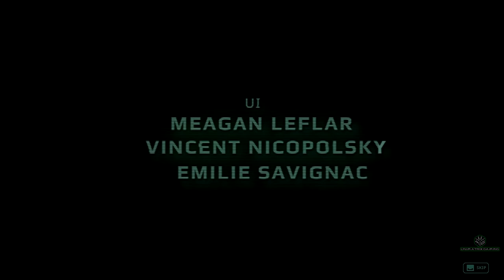The Final Showdown | Episode 15 | Necromunda: Underhive Wars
Join Mart from Unimatrix Gaming with his last episode of Necromunda: Underhive Wars. Who will walk away with the archeotech??

Artist: Simon Bullock

Edited by Mart from Unimatrix Gaming